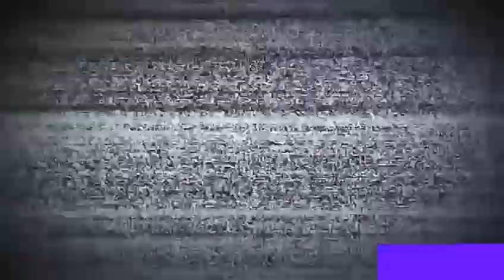Cañeros vs el lodo